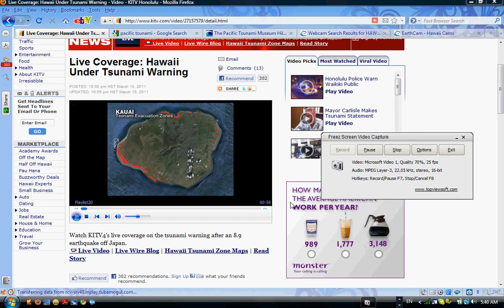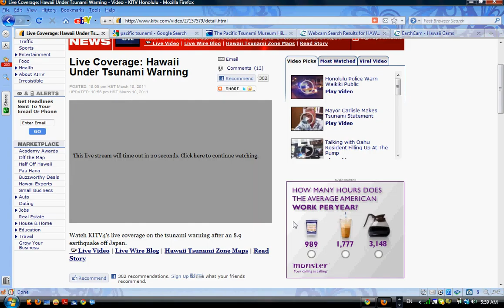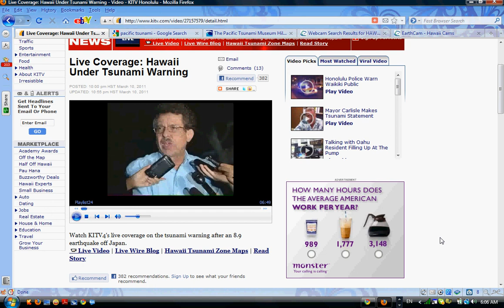HAWAII TSUNAMI 3 11 2011 AT 6AM with Dan from D O T